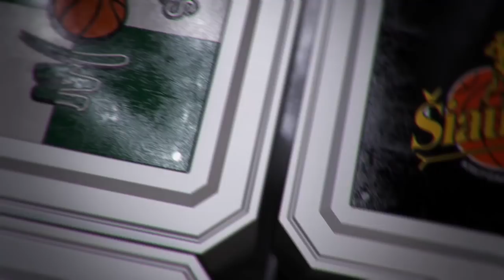A.Sireika: „Ramybė duoda pasitikėjimą, o pasitikėjimas rezultatus“